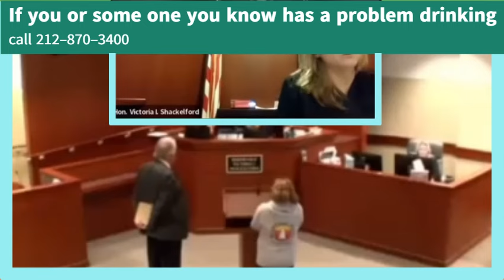Judge Shackelford "THIS IS MY COURTROOM!!" 1 day at a TIME! on CRIME TIME!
I decided to do this in TV style and use the Judges who I look up to and who are schooled in the LAW and are very well versed in legalese and TAKE no mess on the bench. YOU WILL SEE SOME OF YOUR FAVORITES ON THIS SHOW!! EACH EPISODE will feature a amazing Judge in all of their glory on a day in the life on the bench delivering JUSTICE. All people are not actors they are actual defendants/litigants with cases pending or being heard. ALL PEOPLE are innocent until proven guilty.